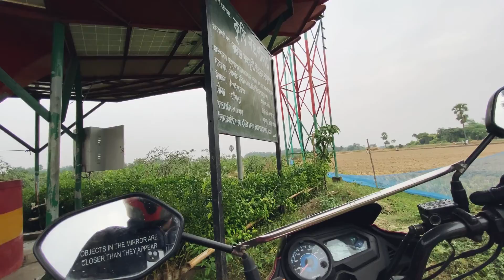ফল বাগান ভ্রমন || হাশেমপুর তেতুলিয়া || চাঁপাইনবাবগঞ্জ || CHAPAI NAWABGANJ || RIDE WITH ZIKO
চাঁপাইনবাবগঞ্জ ফল বাগান ভ্রমন !

দুই বন্ধু কৃষি ফল ভাণ্ডার!

MY HOMETOWN  :)

RIDE WITH ZIKO || BIKE RIDE || HONDA SHINE SP 125